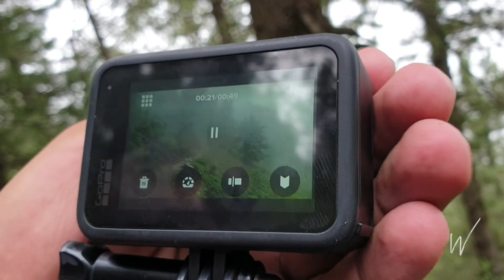Mushkpuri - Nathiya Gali - Murree | Sort of Vlog Xd | Waleed Aly